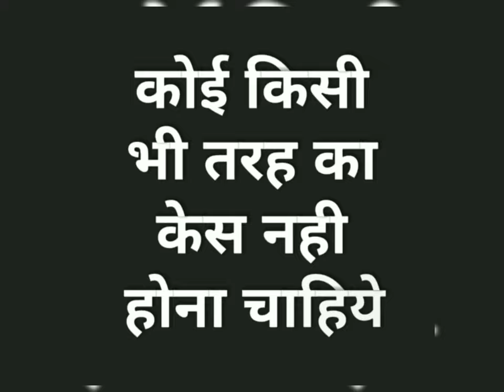Sarkari Bus Driver Kaise Bane | Salary | Work | Qualification | Selection Process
How to Become Government Bus Driver 2024 :  दोस्तों आप सरकारी बस ड्राइवर बनाना चाहते है तो आपको जानना होगा की सरकारी बस ड्राइवर का कार्य क्या होता है उन्हें सैलरी कितनी मिलती है और इस पद के लिए भर्ती प्रकिर्या क्या है।

0:01 Introduction
0:14 Bus Driver Work
0:97 Bus Driver Salary
0:58 Bus Driver Selection Process

* Sarkari Bus Driver Kaise Bane
* Sarkari Bus Driver ki salary